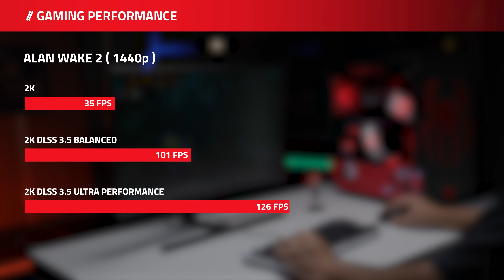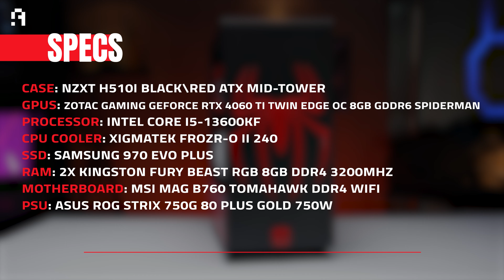أفضل وأغرب تجميعة حاليًا للألعاب والمونتاج | بثيم "سبايدر مان" 🕷🕸 | The Spider-Man Custom PC Build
أفضل تجميعة بكارت RTX 4060 Ti للألعاب والمونتاج على دقة 2K في الوقت الحالي ... ودي تعتبر أغرب تجميعة على القناة من حيث الشكل... القصة وراء التجميعة:

"أريد أن يجسد هذا الكمبيوتر الشخصي جوهر سبايدر مان، أنيق .. قوي وقادر على إنجاز أعمال غير عادية."" كانت هذه كلمات ""هاري أوزبورن"" عندما قام بالتواصل مع ""عرب هاردوير"" من أجل تصميم جهاز كمبيوتر شخصي حديث للألعاب يحمل طابع سبايدر مان!

بدأنا على الفور باختيار هيكل أسود أنيق ممزوج بالأحمر يشبه بدلة سبايدر مان. حملت اللوحة الأمامية شعار عنكبوت خفي، وكشفت النافذة الجانبية الشفافة عن مكونات ضوئية تحاكي تشغيل الأضواء على بدلة ""سبايدي Spidey"".

المكونات المتطورة التي بالداخل من شأنها ضمان أداء عالٍ لكل الاستخدامات، لقد اخترنا بعناية معالجًا عالي الأداء وبطاقة رسومات مخصصة للرجل العنكبوت، مما يضمن أن يتعامل هذا الوحش مع الألعاب الأكثر تطلبًا بسهولة وقمنا بدمج ذلك مع حل تبريد سائل مُخصص  مستوحى من الأنماط الشبيهة بالشباك التي تزين بدلة بطلنا الرجل العنكبوت والتي تملأ جنبات الكيس!

انه عملاً فنياً حقيقياً ومزيجاً مثالياً من التكنولوجيا عالية الأداء وأسلوب ""سبايدي Spidey"" الأيقوني.

00:00 ✅ المقدمة  ◀
01:03 ✅البروسيسور ◀
01:52 ✅كارت الشاشة ◀
02:43 ✅ الرامات ◀
02:59 ✅ اللوحة الأم ◀
03:19 ✅الـ SSD ◀
03:33 ✅ الكيس Case ◀
03:50 ✅ التعديل على الكيس ◀
05:34 ✅ أداء التجميعة ودرجات الحرارة ◀
07:37 ✅ ازاي تشتريها؟ ◀
08:15 ✅ النهاية ◀

✅ مواصفات التجميعة:

◀ البروسيسور : Intel Core i5-13600KF
◀ المبرد: XIGMATEK FROZR-O II 240
◀ كارت الشاشة: ZOTAC Gaming GeForce RTX 4060 Ti Twin Edge OC 8GB SpiderMan
◀ اللوحة الأم: MSI MAG B760 TOMAHAWK
◀ الرامات: Kingston Fury Beast RGB 16GB (2x8GB) DDR4
◀ الكيس: NZXT H510I
◀ مزود الطاقة: ASUS ROG STRIX 750G
◀ التخزين: SAMSUNG 970 EVO Plus